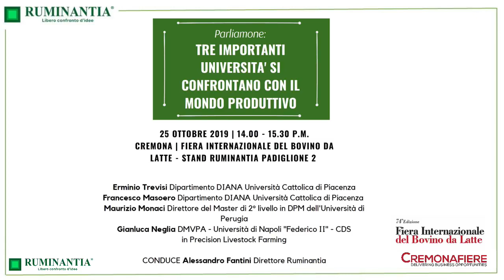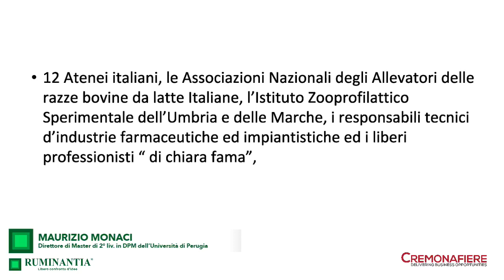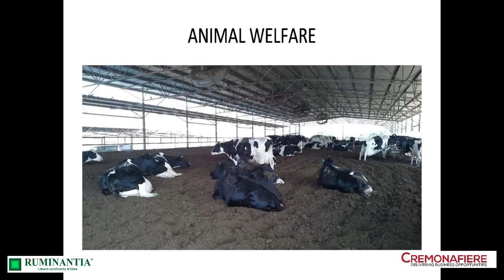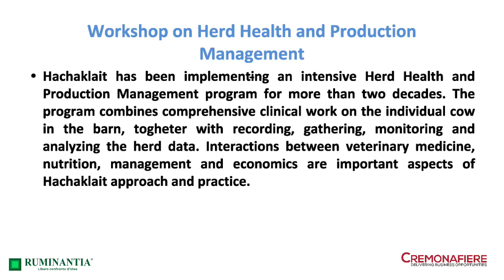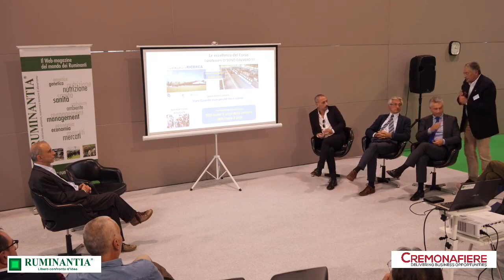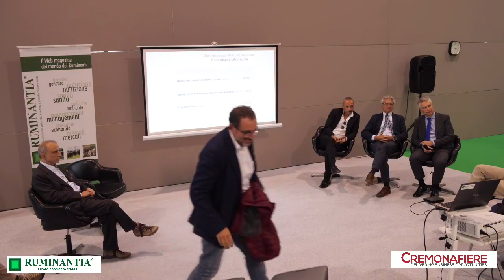Tre Università presentano la loro offerta formativa in un confronto con il mondo produttivo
In occasione di un workshop organizzato per l'edizione 2019 della Fiera di Cremona, tre Università italiane hanno presentato la loro offerta formativa. In particolare, l’Università degli Studi di Napoli Federico II ha presentato il suo Corso di Laurea Magistrale in “Precision Livestock Farming”, l’Università Cattolica del Sacro Cuore di Piacenza i suoi corsi di laurea nel settore delle produzioni animali e l’Università degli Studi di Perugia il Master in “Dairy Production Medicine”.